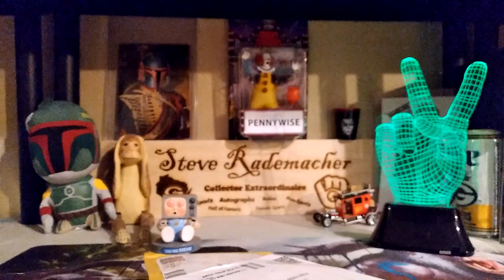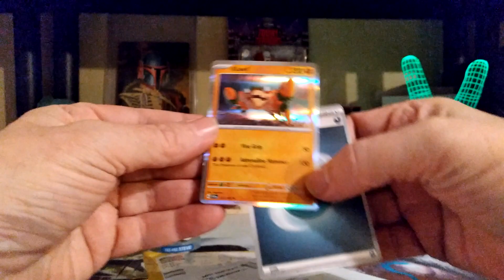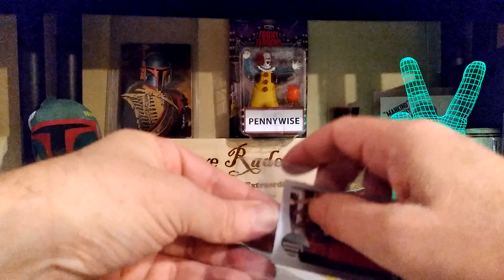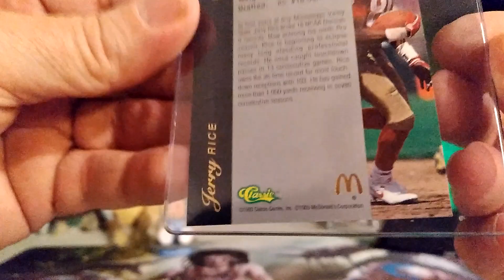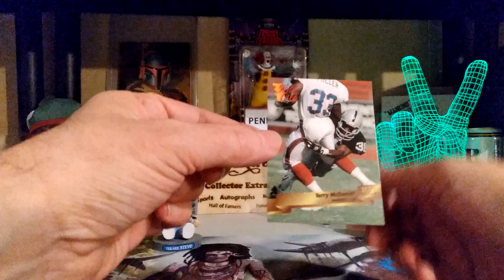What's up Wednesday? A pack rip and some whatnot mail!